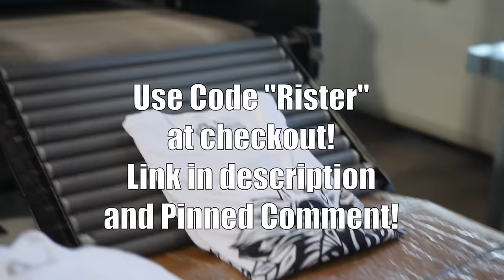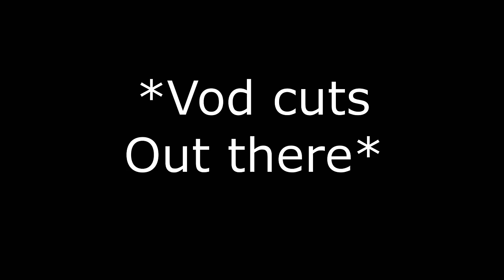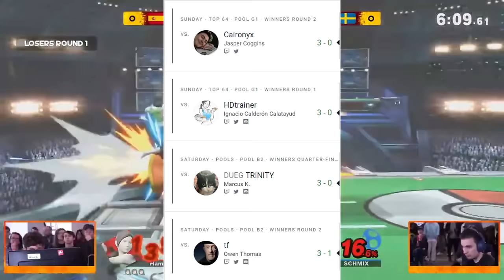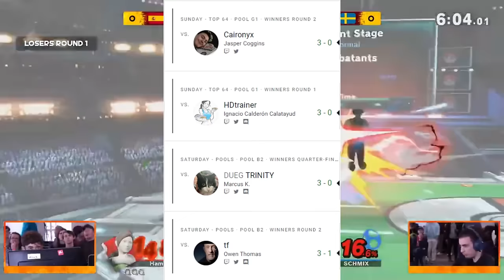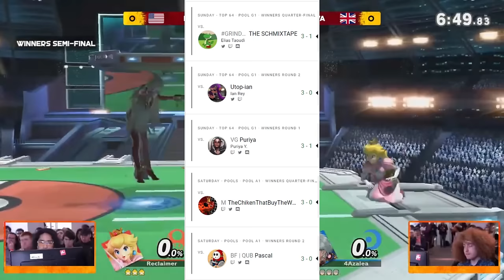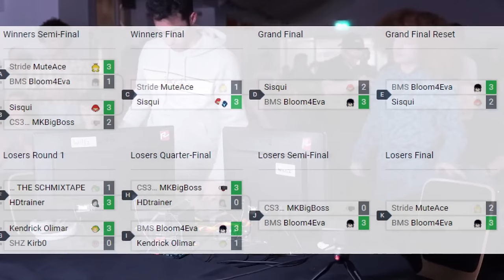European Excellence at INVASION 2024